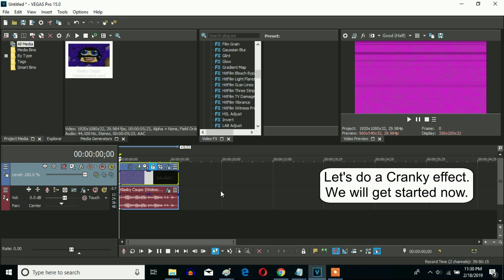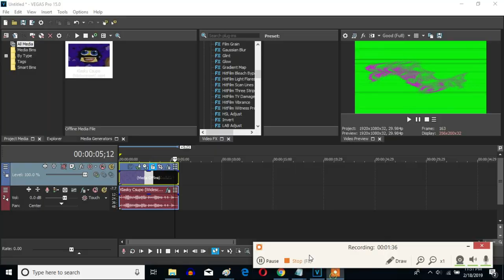How To Make The Cranky Effect (Also Know As Cranky X) On Sony Vegas Pro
Let's make a Cranky effect (Also Known As Cranky X) on Sony Vegas Pro.